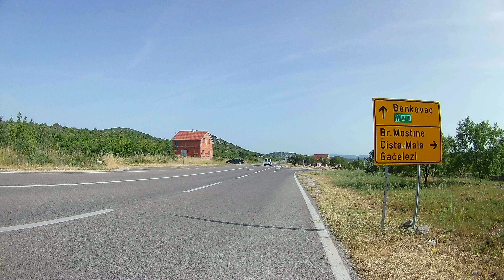26.5.2022.Gacelezi---Dragisici---Cista Mala---Cista Velika---Morpolaca🚴